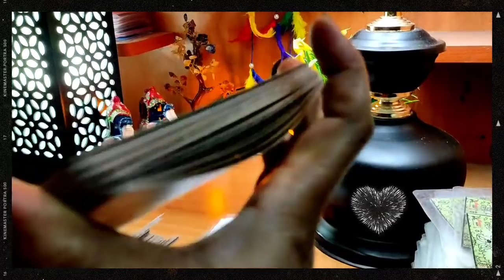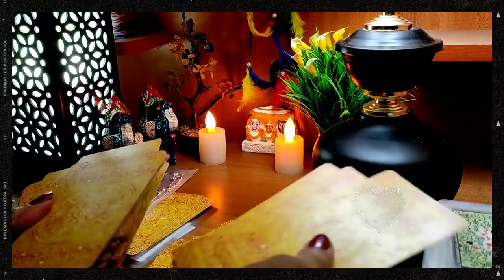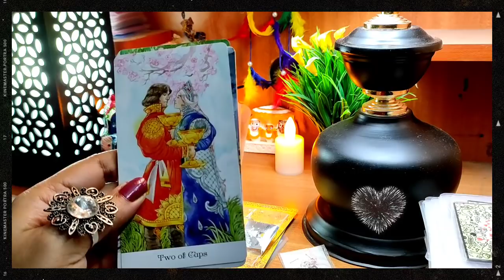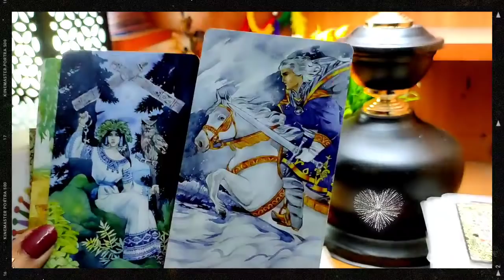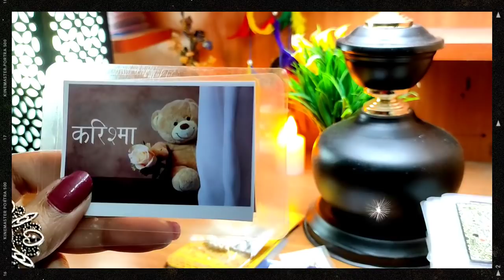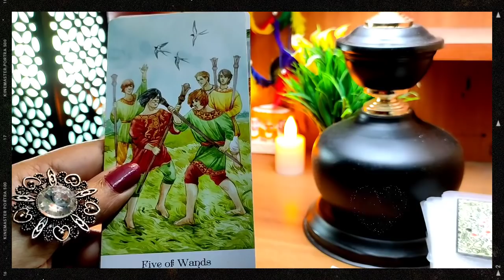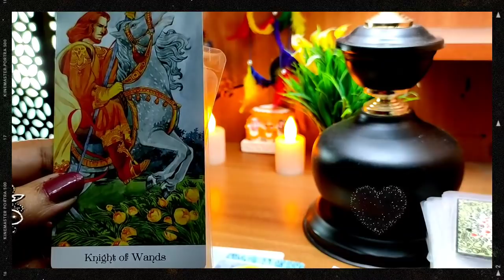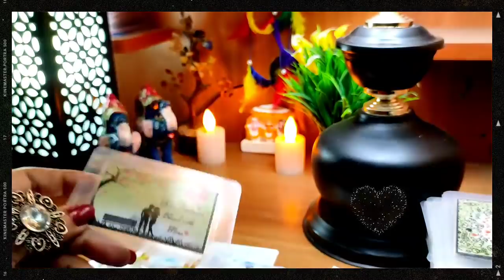आपके special someone अभी क्या सोच रहे है, pick a card, me n u Tarot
welcome

शुरुवात: 00:00
Intro: 00:20
Pile 1: 03:40
Pile 2: 9:36